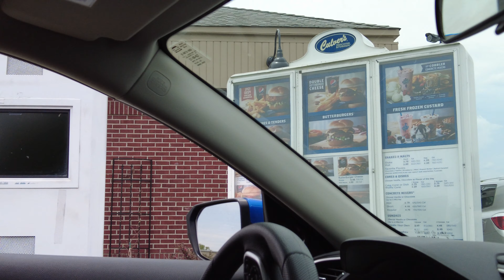indiana vlog part 2: culver's is a blue cane's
i hope you enjoyed watching it as much as i enjoyed filming it and editing it.

sorry it's not as exciting as the first part. i was focusing more on family time than filming for the second half of the week!

can't wait to visit again some time :)

stream "be mine" on all streaming platforms!!

photography ig: @jessicamariestudios

follow jarak’s socials!